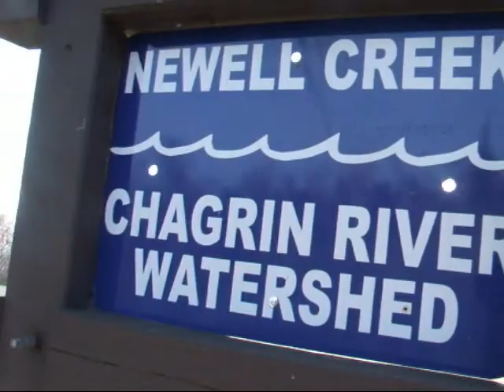Phone call with Tyler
Becca and Angela trick Tyler into having a phone conversation on film.